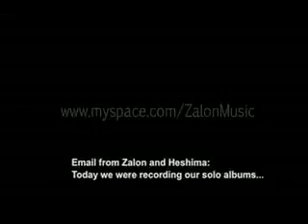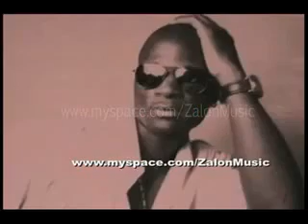Amy Winehouse - Old Backstage Tour Video from MySpace [2007]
cr: "weloveyouamy" (AWF)